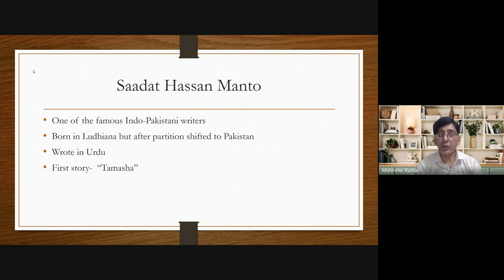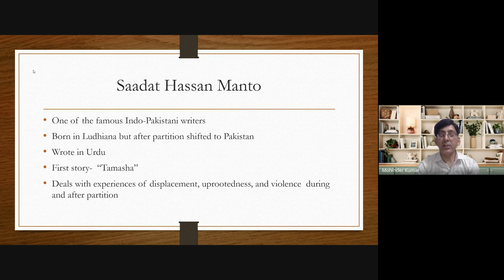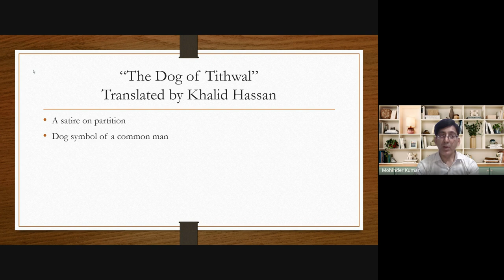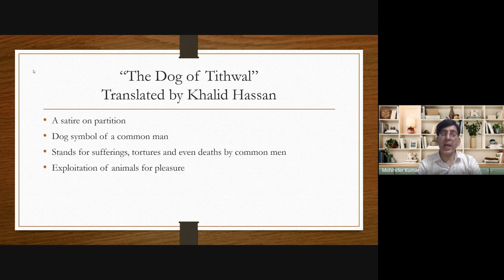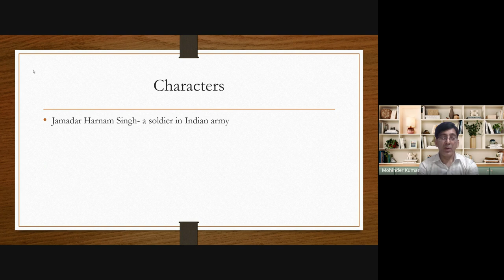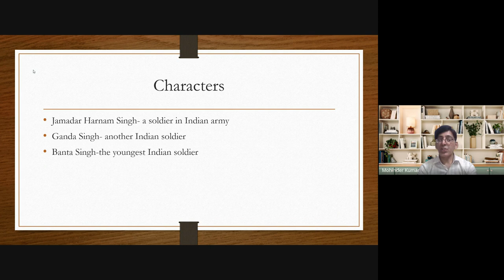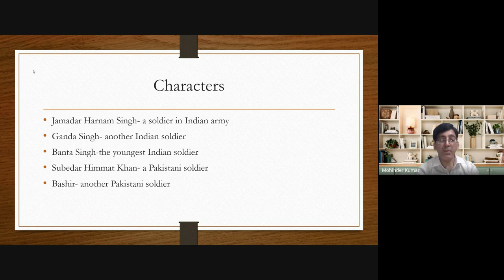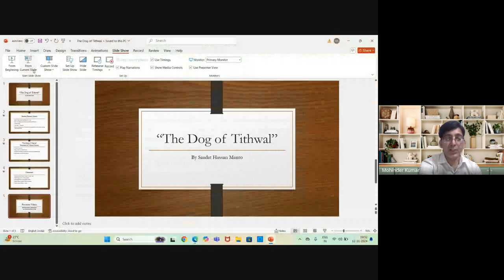The Dog of Tithwal I Detailed Summary I Oxbridge English I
Hello friends

Welcome to your YouTube Channel Oxbridge English.

About the Video:
     In this video, I have put forward the detailed summary of the short story "The Dog of Tithwal" by Saadat Hassan Manto in English. After watching this video, you will be able to understand this short story completely and attempt each and every question relating to this topic.